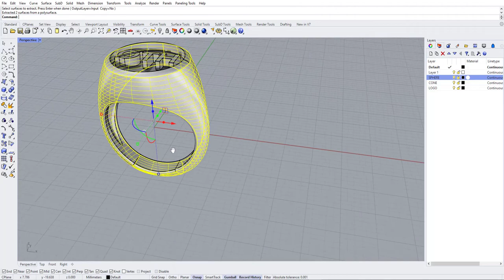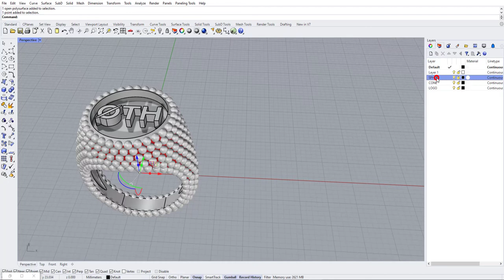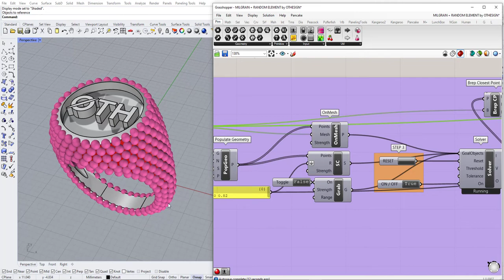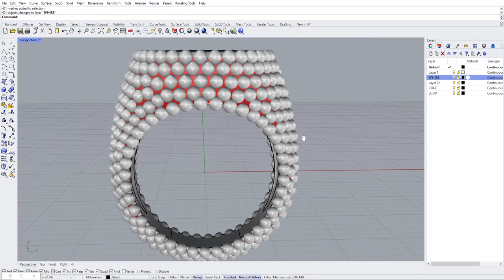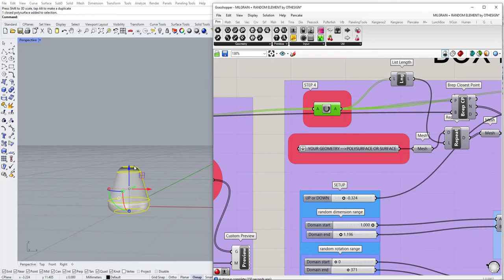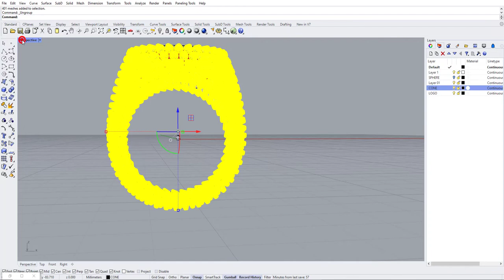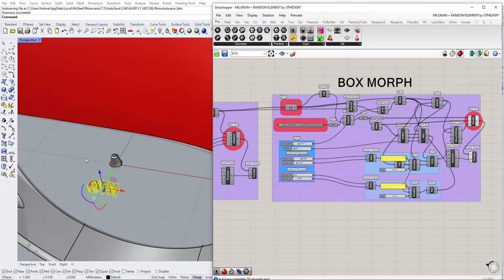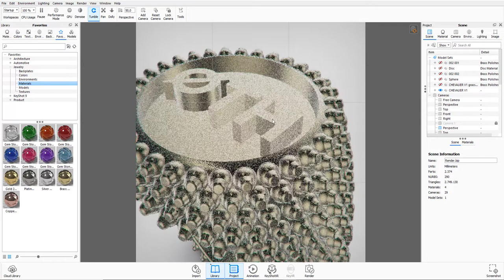Grasshopper kangaroo custom millgrane | Exercise 3 | Free parameters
I created a simple parameter to make a custom millgrane with grasshopper kangaroo.
Using circle packing, once the sphere arrangement is organized, I replace them with any geometry.